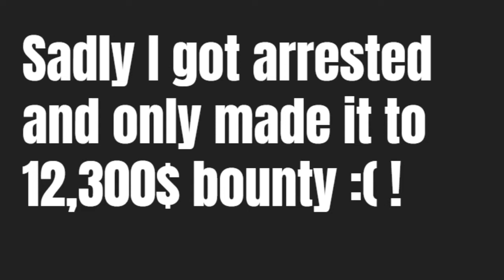Trying to beat my bounty record! FAILED!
Hello guys and welcome back to another video and today I am playing Roblox Jailbreak! I was trying to beat my bounty record (15,000$)! But I failed due to a cop arresting me! I pause and unpause when I go to a robbery in Jailbreak!

CREDITS:
Credits to ObitoArtz because I am using that person's intro template in Panzoid!